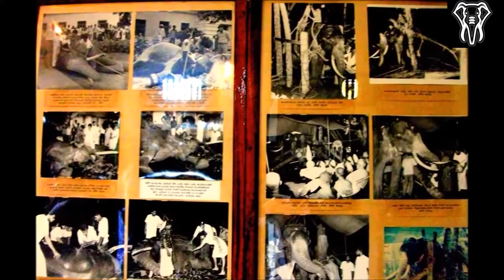Majestic Tusker Raja | පින්වත් මාළිගාවේ රාජා.